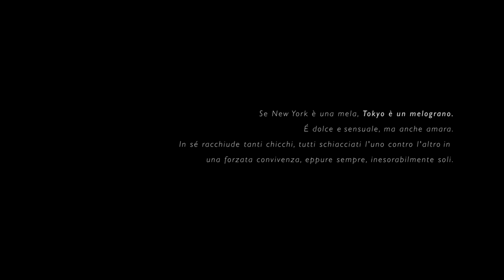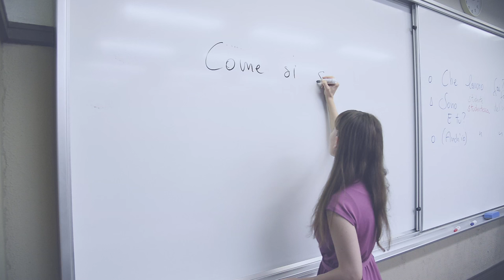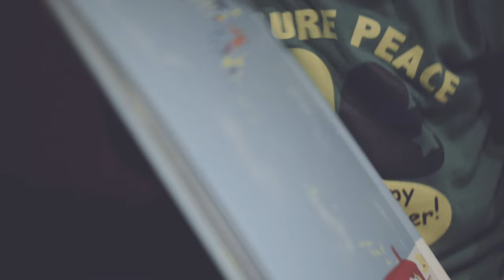Laura Imai Messina - Tokyo Orizzontale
un documentario di Sette Secondi Circa + Laura Moglica

Laura Imai Messina è una scrittrice ed insegnante Italiana che da più di dieci anni vive a Tokyo. Oltre a parlare del suo libro (Tokyo Orizzontale), Laura racconta le difficoltà e le esperienze positive che ha affrontato scegliendo di vivere in Giappone, una meta e soprattutto un sogno per molti italiani.